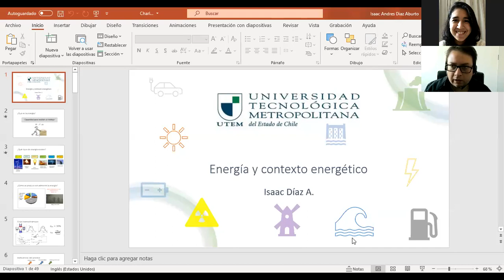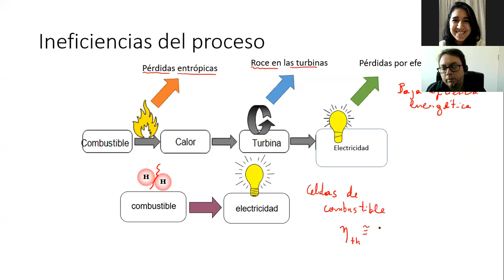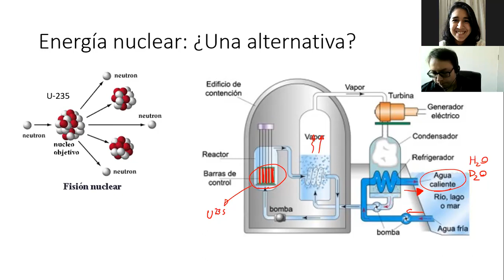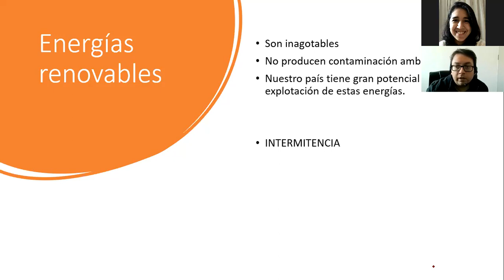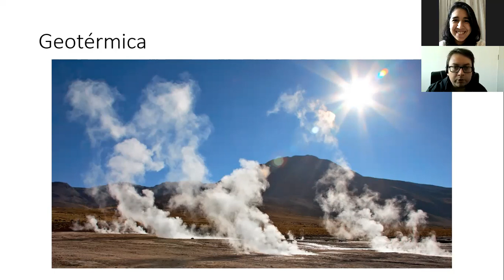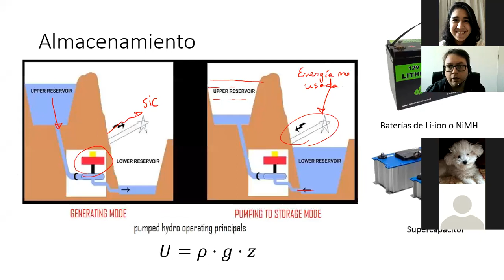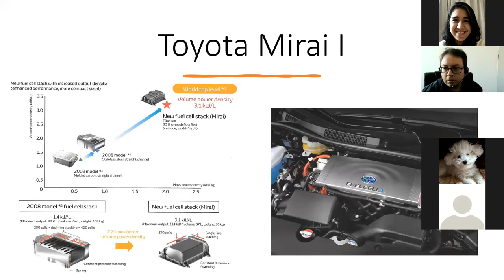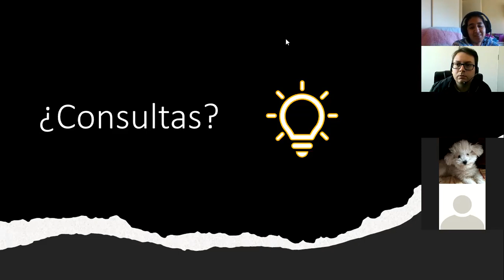QUIB4012 - Energía escenario actual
Clase dictada por el profesor Isaac Díaz